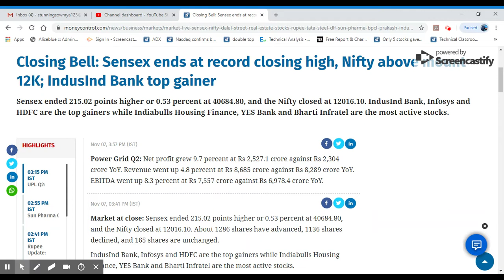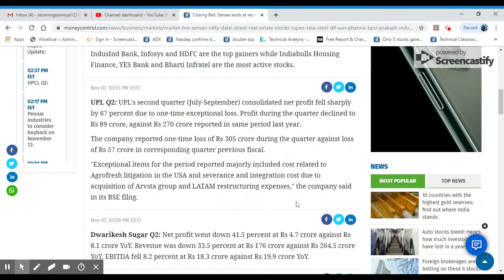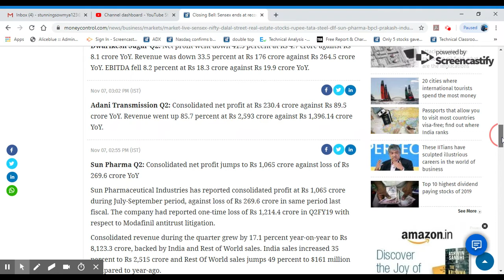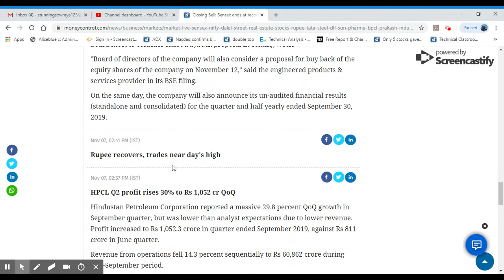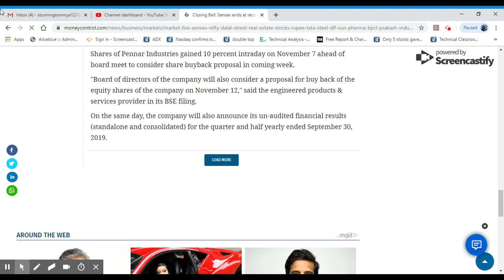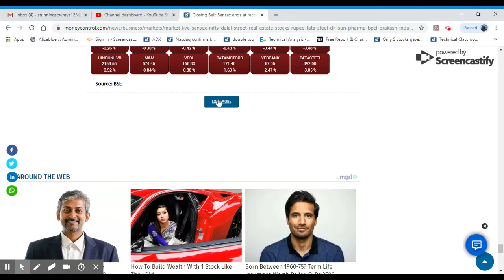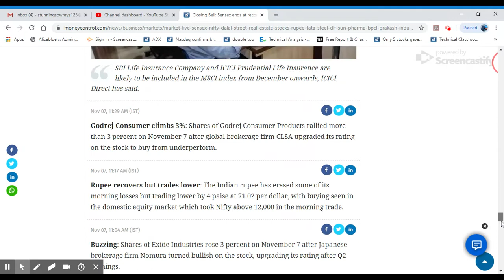Stock Market Closing News 7-11-2019/Crudeoil/Gold/Malayalam/NSE/BSE/MS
Zero % Commission & Brokerage fee
Plan your Investments with Aliceblue Mutual Funds
and Avail maximum benefits!!